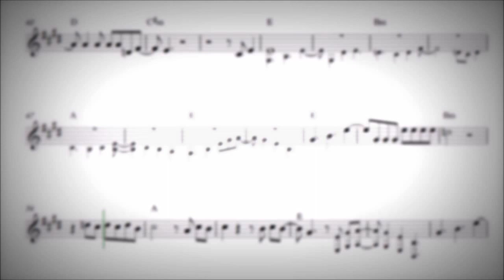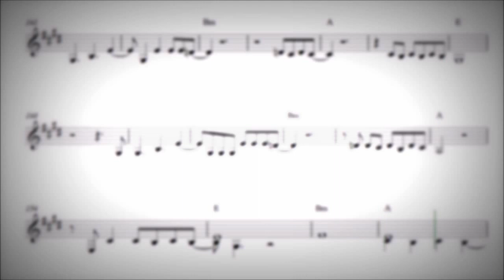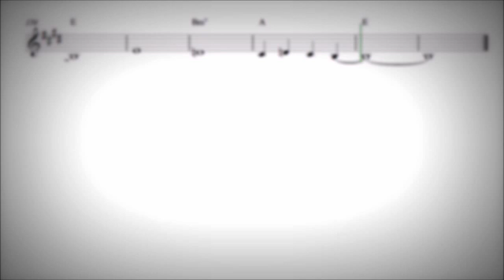זה כל הקסם - נימרוד לב ואורלי פרל - תווים ואקורדים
מילים ולחן: נימרד לב
עריכת תווים: יהונתן קול
הסטודיו לפסנתר - יהונתן קול